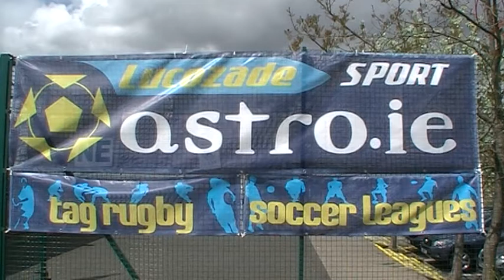Astro.ie - 6 a Side League - DCU - Apr 29th - Sporting Metro v UniCredit Bank Ireland.mpg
Astro.ie - 6 a Side League - DCU - Apr 29th - Sporting Metro v UniCredit Bank Ireland